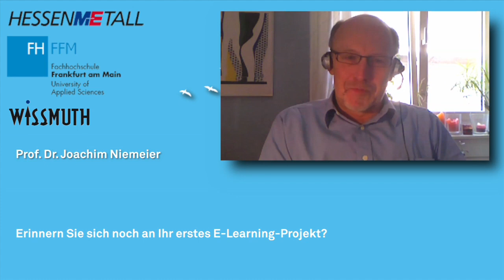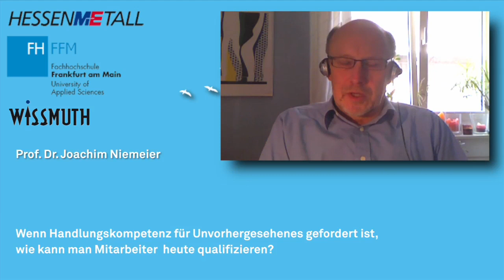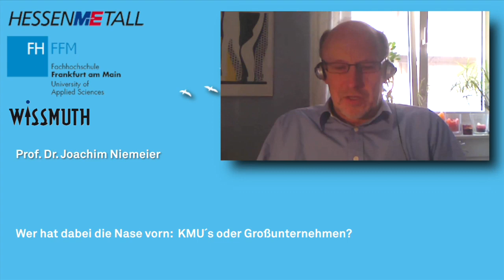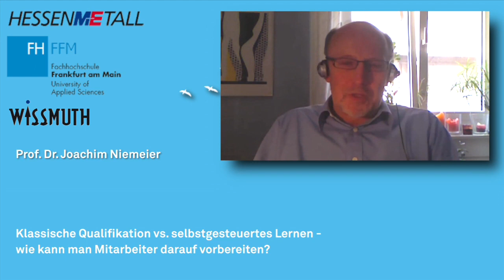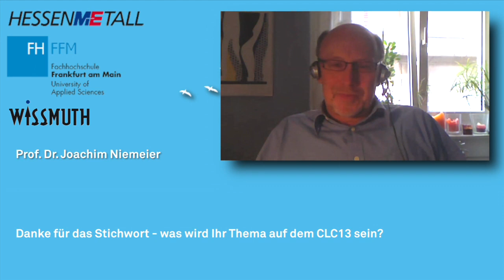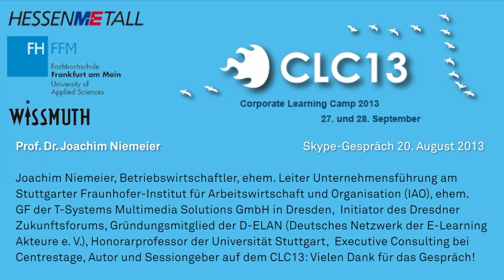CLC13-Interview mit Prof. Dr. Joachim Niemeier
Diesmal im Skype-Interview: Prof. Dr. Joachim Niemeier, Betriebswirt, Hochschullehrer, Manager, E-Learning und Multimedia-Spezialist der ersten Stunde.